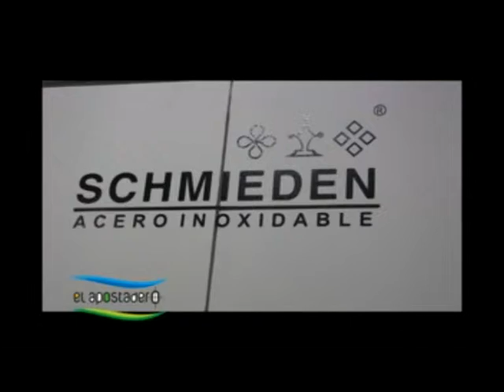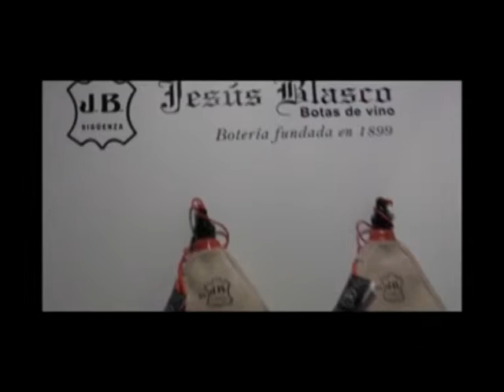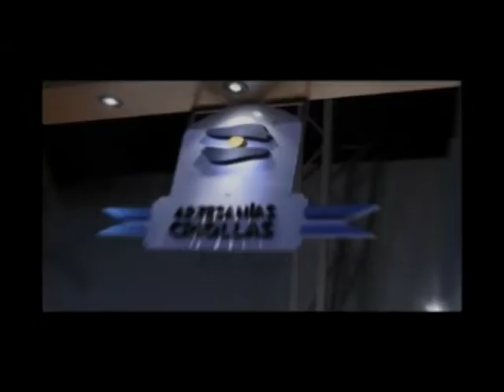Expoaicacyp 2013. 100% Argentino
Emisiones:
El Garage TV: Sábados 13 hs.y Domingos 19,30 hs.
América Sports: Sábados 22 hs. y repeticiones semanales.